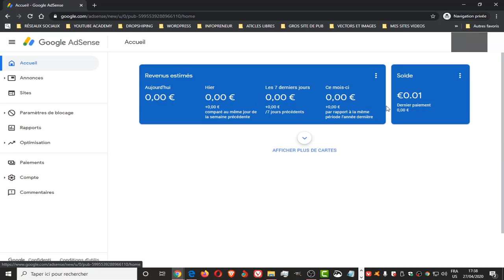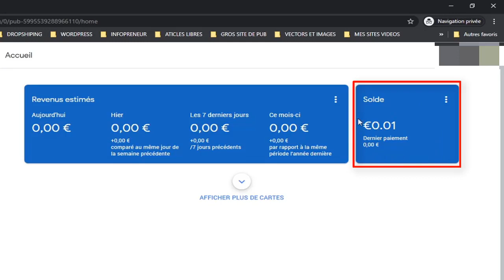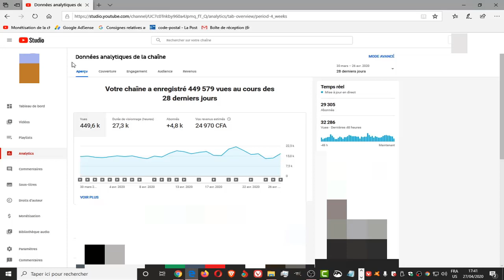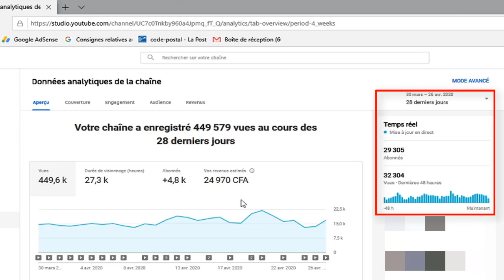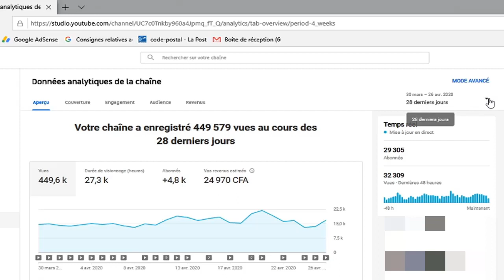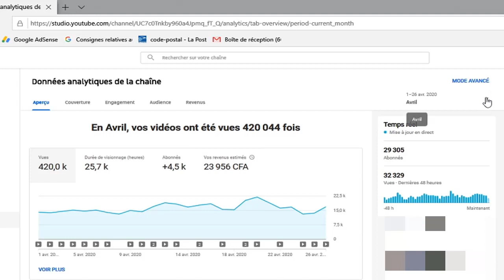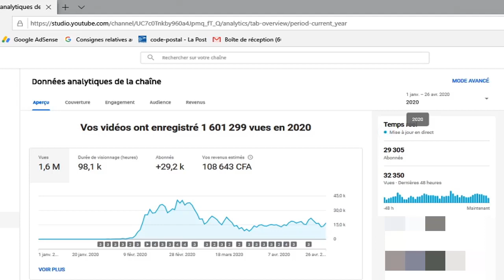Procédure de PAIEMENT Adsense (Zero Euro sur Adsense: Pourquoi?) [en WOLOF]